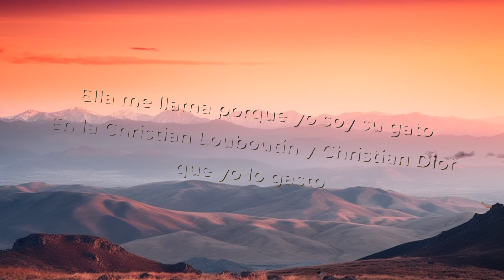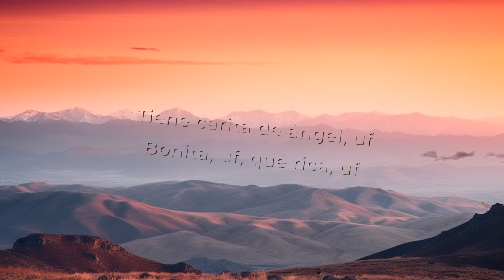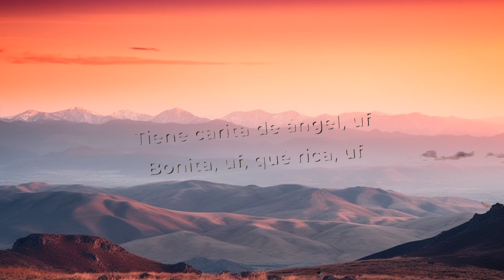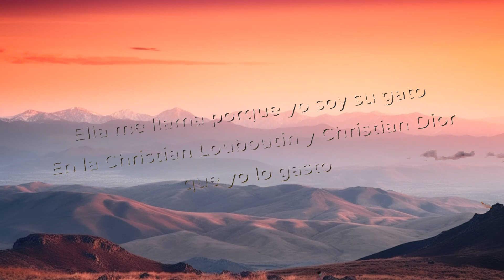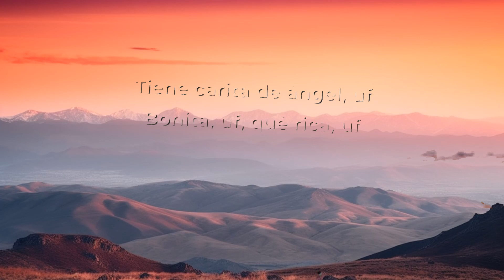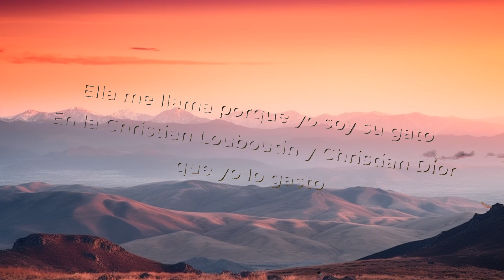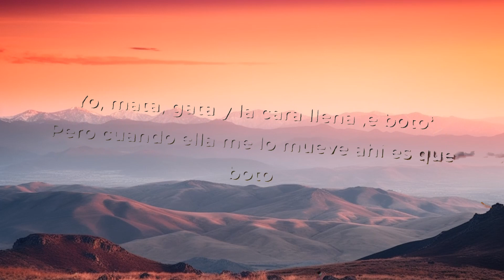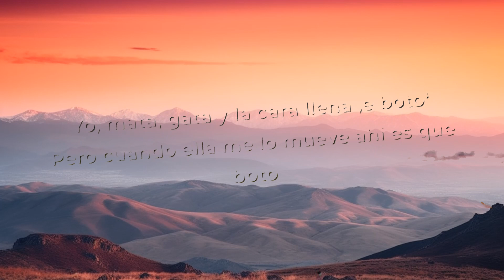Kali Uchis x El Alfa x JT - Muñekita (Letra/Lyrics) | 1 Hour Version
Kali Uchis x El Alfa x JT - Muñekita (Letra/Lyrics)

[Intro: Kali Uchis, El Alfa & JT]
Rrrr, gatita
Gata, gata, dale, muñequita
Yo, el animal
JT, Medellín

[Estribillo: Kali Uchis]
Tu angelita es lo que necesitas
Dale, gata, dale, muñequita
Bien sudaíta', soy tu mamacita
Sabes quién soy, la que tú necesitas

Yo, mata, gata y la cara llena 'e boto'
Pero cuando ella me lo mueve ahí es que boto
Te lleno la urna de la vaina blanca
Soy el presidente, el que tu nalga' comanda
Ella me llama porque yo soy su gato
En la Christian Louboutin y Christian Dior que yo lo gasto
Pantalón Balenciaga con to' lo periquito'
Lleno de hoyito' pa' yo meter loquito
Sí, sí, por ahí cabe

[Refrán: Kali Uchis]
Qué buena está mi reina, uf
Cuerpazo, uf, carajo, uf
Camina con una actitud
Está en su mood, la amplitud
Tiene carita de ángel, uf
Bonita, uf, qué rica, uf
Camina con su actitud
Está en su mood
Watch out, she'll walk you like a dog, woof, woof
(Prrr, ¿quíubo, muñequita?)

[Verso 2: Kali Uchis & JT]
To' lo que no me sirve, pa' fuera
Que venga lo bueno, it's what I always say (Grrr)
Cambié mi número, relax, no, I didn't get your text
You bitches do not exist to me
Vea, es que cuando tú estás bien rica, mamacita
It bring out the demons, baby, not today (Ah-ah)
So when a bunch of thirsty hoes come to try me
All I do is laugh and push 'em out the way
Hehe, broke bitch
Uf, cuerpazo, uf, carajo
Uf, camina con una actitud
Tiene carita de ángel (Ajá)
A mi manera o de ninguna (Ajá)
A mí me preguntan: "¿Por qué eres t